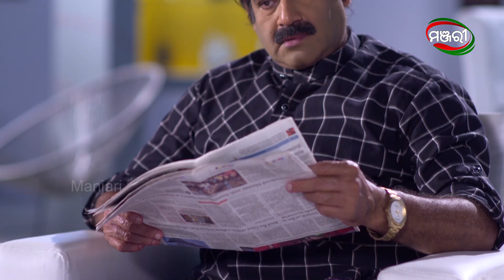ସୁଧ ମୂଳ ମିଶେଇକି ଦେବୁ | Mo Dehe Bolide To Deha Kala | Best Clip | ManjariTV | Odisha